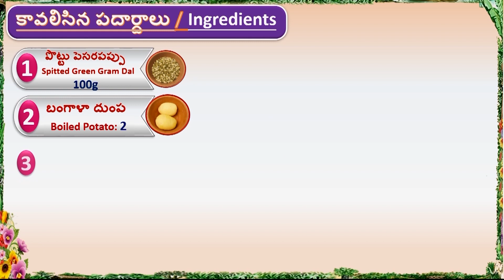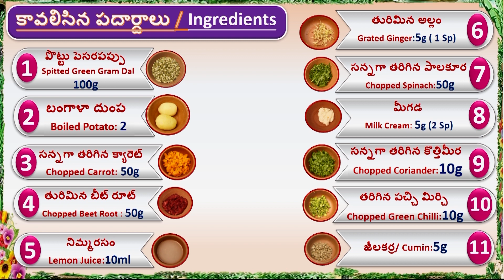Veg Omelette Recipe Without Egg | Healthy Recipes | Manthena Satyanarayana Raju Latest Videos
Welcome to Manthena's Kitchen...

Real Happiness Comes From Healthy Lifestyle..
If "Yes" try out this recipe and Comment what are your thoughts on this Healthy Recipe

Did you love our Content? 💖
If "YES" Click on that Big Fat "LIKE" Button and Support us...👍

We're also working hard to give you Daily "A Healthy Natural Cooking Recipe" & the All-New "Andariki Arogyam" Series... 😀

Encourage us by showing us your love in the Comment Section... 😉

We will drop most awaited health secrets in your inbox 💌

Still have queries, Want a FREE doctor consultation 😍
We answer your calls from 7am - 9pm 💖
Here is the FREE doctor consultation number 👉 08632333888 / 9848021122

If you want more videos from us then also check our "Good Health" & "Health Mantra" Channels..

Watch the all-new "Andariki Arogyam" Series in Zee Telugu everyday morning @ 8:30am

manthena satyanarayana raju latest videos,manthena satyanarayana raju,manthena satyanarayana raju videos, manthenas kitchen, veg omelette recipe, veg omelette recipe without egg, veg omelette recipe in telugu, eggless omelette, vegetable omelette, how to make veg omelette, healthy recipes to lose weight, healthy recipes tasty, healthy recipes for weight loss, healthy recipes for dinner, healthy recipes for kids, healthy recipes breakfast, healthy recipes vegetarian, weight loss, food, healthy, cooking, recipes